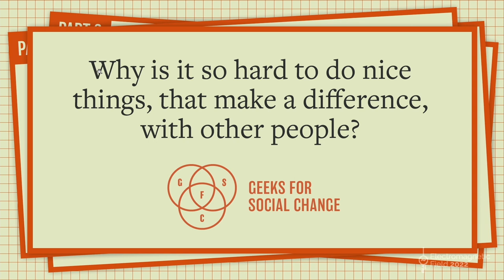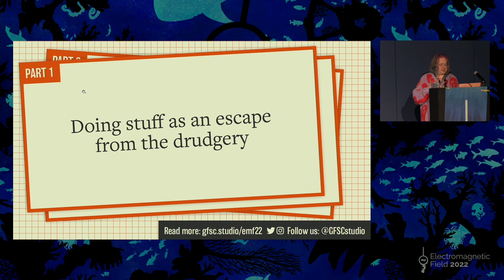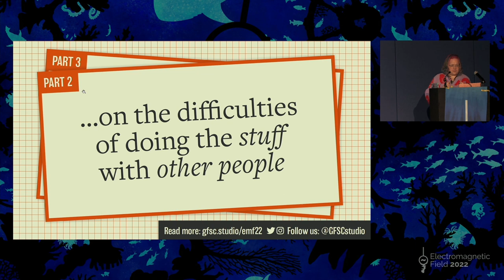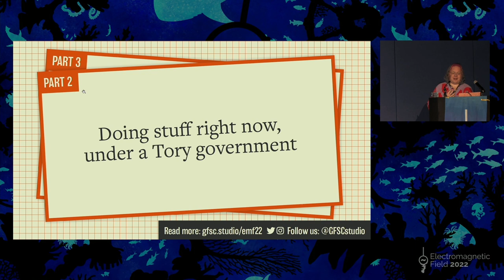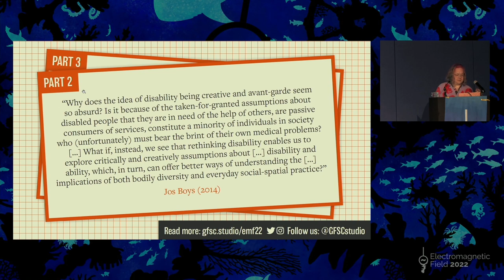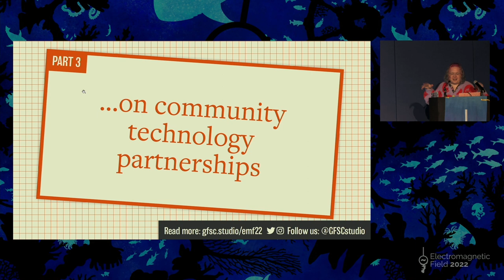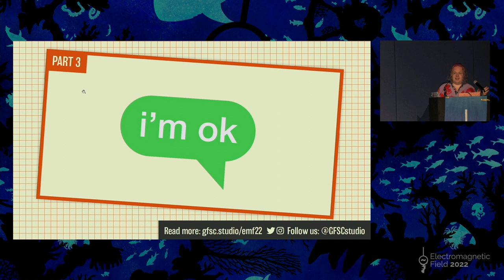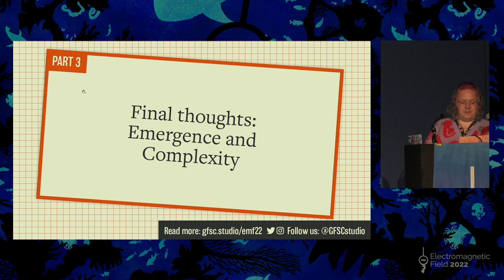Dr Kim Foale: Why is it so hard to do nice things, that make a difference, with other people?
On the surface of it it seems simple: tech and maker types have skills they enjoy using, and community groups have unmet needs that could be helped by these skills. Why then does it feel so incredibly hard to make these collaborations happen in reality? And why does it feel even harder to do it while meaningfully fighting the Tories, transphobes, racists, and neo-Nazis?

This talk takes it back to the roots of why we are here and what we’re doing to explore why. I will break down how harmful neoliberal methodologies that dominate tech groupthink such as Human Centered Design and Design Thinking fundamentally restrict what can be made whilst presenting a cardboard cutout “ethics” that falls over at the slightest touch.

Instead I introduce Community Technology Partnerships, a methodology developed at Geeks for Social change in collaboration with Manchester School of Architecture, based on “the capability approach”. This is a human development approach used by the UN and WHO developed by Martha Nussbaum and Amartya Sen that asks what people are able to *be* and *do,* and works to remove blockers to these concrete actions and states. This approach recentres community strengths at the centre of more holistic tech interventions that restore power to the people who need it the most.